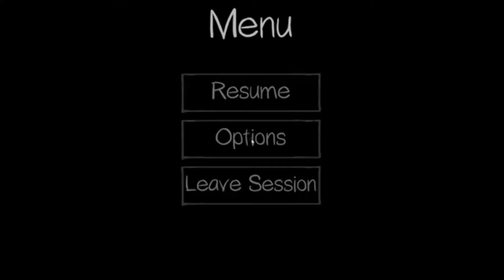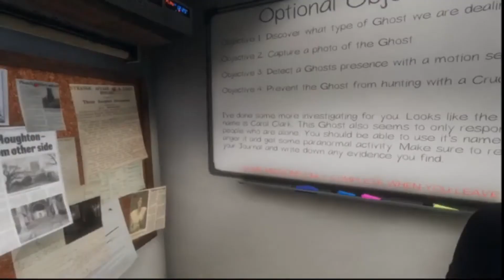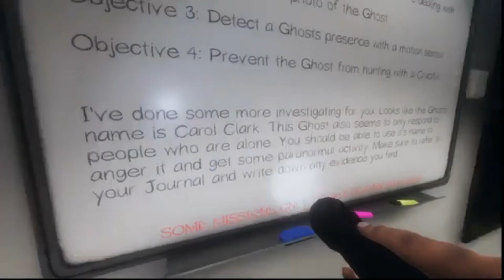Ghost Are Scary! l Phasmophobia #4 l